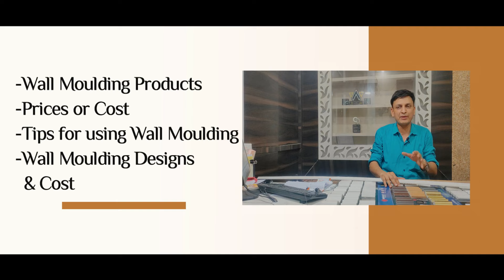Wall Moulding Design की पूरी जानकारी I Wall Trims I Design Price, Material, Installation Details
Friends , the hot trending wall molding design in Interior Design in India 2023, if you are planning a highlight wall for bed back , TV wall, or any other wall, Wall molding or wall trims can give you the Best wall look in Budget

- Wall molding material - POP Wall molding, Wooden Wall Molding, WPC Wall Molding
- Installation of wall trims
- Tips for Wall molding designing and installation
- Pricing and Some designs for making wall Molding patterns